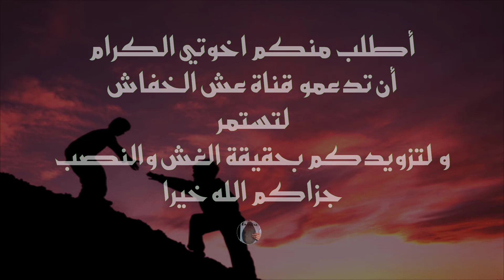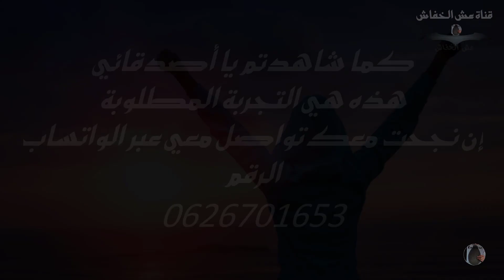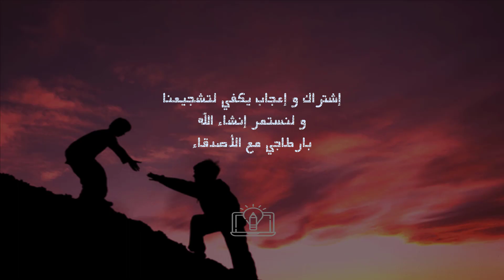قنينة لوسيور القديمة - تجربة المغناطيس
التجربة التي يستحيل أن تزور من قبل النصابة الأغبياء
قنينة لوسيور القديمة الخضراء
قنينة زيت لوسيور الزجاجية القديمة
قنينة الزيت لوسيور القديمة
الزئبق الاحمر
عش الخفاش المغرب
👈 ادعمونا بالضغط على زر اعجاب 👍 و ان كنتم جدد ندعوكم للاشتراك معنا ليصلكم كل جديد
شكرا
👈 نحن نشتري فقط : للاتصال بنا
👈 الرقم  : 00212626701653